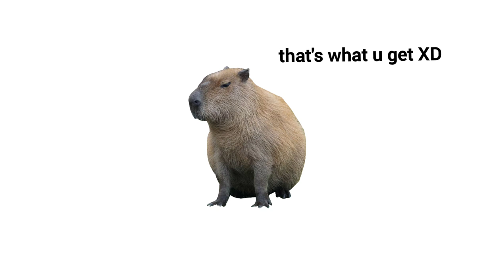epic capybara the movie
capybara and beaver get in a quarrel for a melon, who wins?..